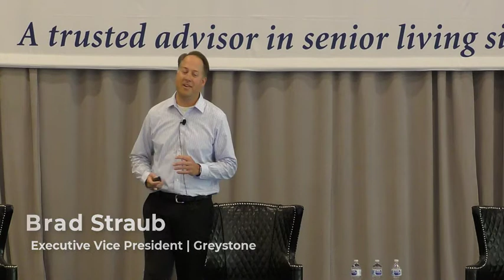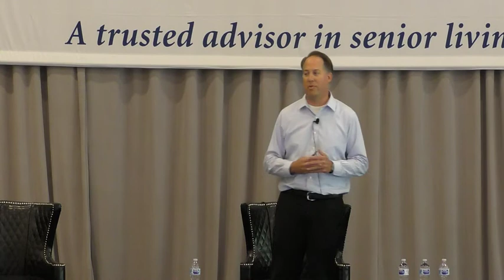The Greystone Event 2021 | Hitting the Start Button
Many are wondering where to begin planning and executing amidst all the change. Brad Straub discusses how to create plans that your board and stakeholders will support.